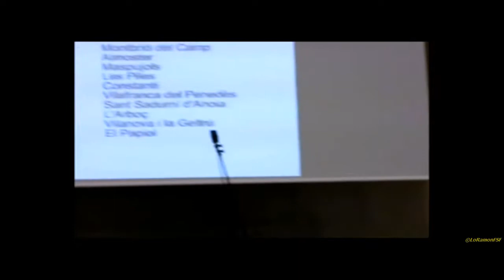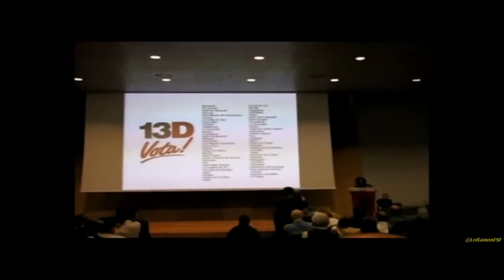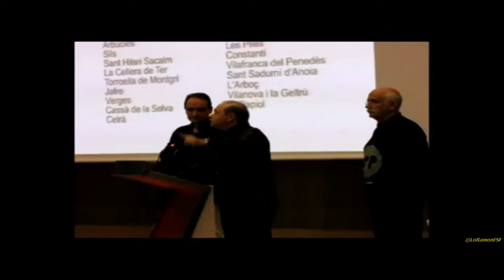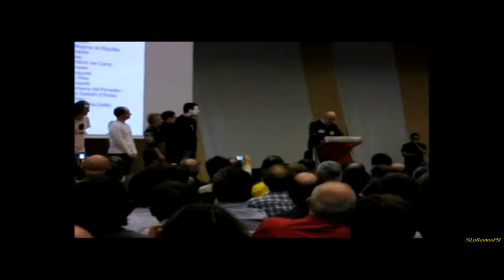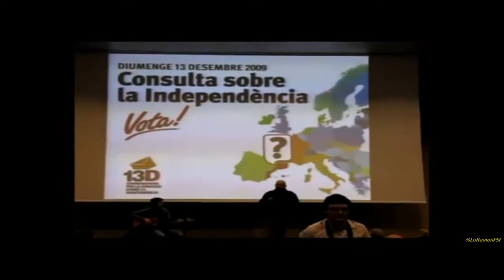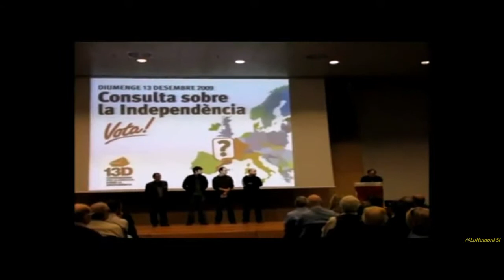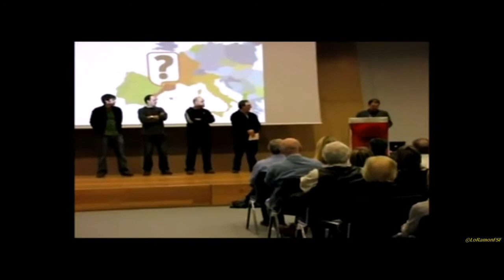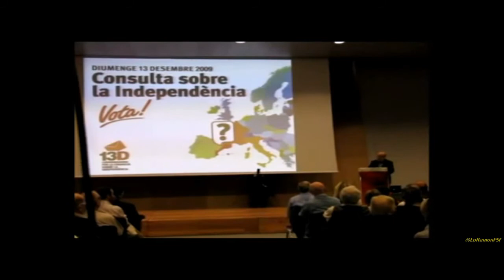Acte Nacional de la Coordinadora per la Consulta sobre la Independència al Fòrum de Barcelona..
La coordinadora de consultes sobiranistes crida a la participació en un acte multitudinari al Fòrum
La campanya per fomentar la participació en les consultes populars sobre la independència ha arrencat oficialment aquest diumenge en un acte multitudinari al Fòrum de Barcelona. La cita és d´aquí a quinze dies, el 13 de desembre. Aquell dia més de 700.000 persones de 161 municipis catalans tindran la possibilitat de pronunciar-se sobre si volen o no una Catalunya independent. Entre els assistents, que han pagat entre 5 i 10 euros d´entrada, una manera de col·laborar amb l´organització de les consultes, que no rep cap subvenció, moltes cares conegudes i gent de tot el territori català.

No demanen el "sí" ni el "no" a la independència –això entenen que és terreny dels partits polítics- sinó una afluència massiva de públic a les urnes. Una fita que probablement es pot traduir en realitat en vistes a la bona resposta que ha tingut l´acte de tret de sortida a la campanya de participació celebrat al Centre de Convencions del Fòrum. Unes 3.500 persones segons els organitzadors han volgut ser al costat de la coordinadora que aglutina les comissions organitzadores de la consulta en el primer acte de grans dimensions que tiren endavant per promoure la cita del 13 de desembre.

La coordinadora no s´ha marcat un percentatge de participació a partir del qual la convocatòria pugui ser considerada com un èxit, però sí que ha dit que prendrà com a punt de referència els percentatges registrats en els últims referèndums oficials, sobretot el de la Constitució Europea.

Entre els assistents, cares conegudes com les dels actors Carles Canut i Joel Joan o el filòsof Josep Maria Terricabras. I també hi havia l´alcalde d´Arenys de Munt, el primer municipi on es va fer una consulta, el 13 de setembre passat. Els referèndums extraoficials han rebut, entre d´altres, el suport de més d´un centenar d´intel·lectuals i personalitats catalanes.

El periodista Miquel Calçada, "Mikimoto", ha actuat com a mestre de cerimònies en un acte en el qual han intervingut una vintena de comissions organitzadores locals. Durant la seva intervenció, Calzada ha assegurat que l´editorial conjunt de dotze diaris catalans en defensa de l´Estatut davant una eventual retallada del Constitucional era "una petició desesperada perquè saben que l´Estatut és l´última estació" i que "la dignitat de Catalunya només té un nom i la temen perquè és la independència".

diumenge, 29 de novembre de 2009.

tex de
Collsuspina Decideix